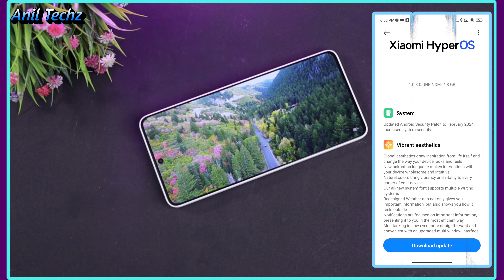Poco X6 Hyper OS Update Big Problem ? || Poco X6 Camara, Xiaomi Hyper OS Update Today 2024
(आज के विडियो में मैने बताया Poco X6 Hyper OS Software Update Ke bare me. 🙏🙏🙏)

Poco X6 Hyper OS Update
Poco X6 Update
Poco X6 Problem
Poco X6 Camara
अनिलटेक